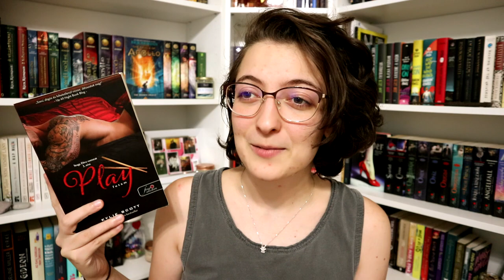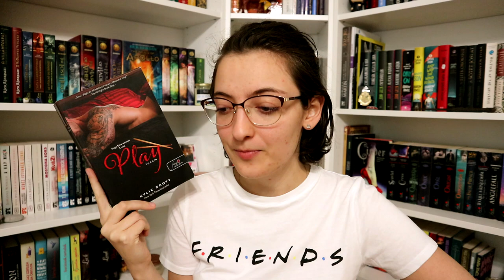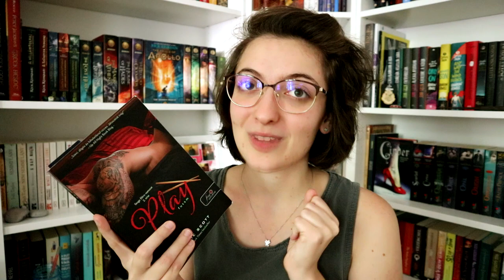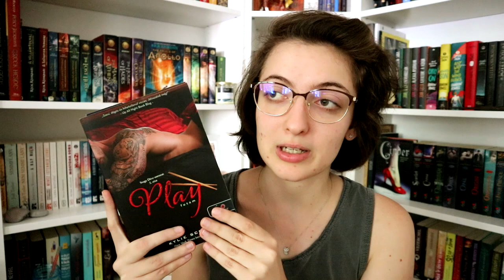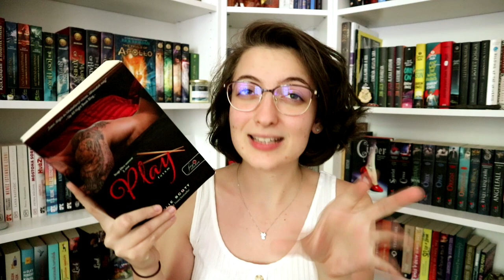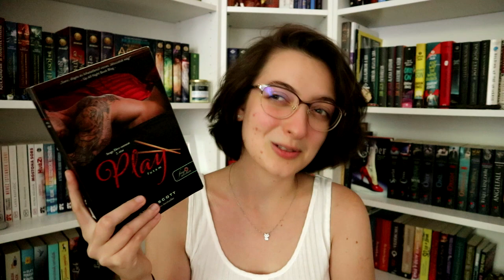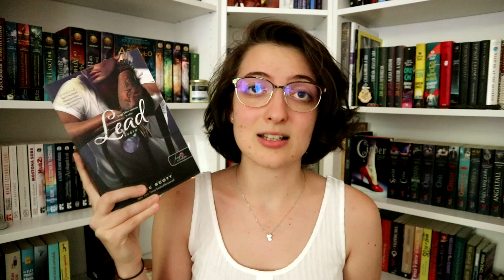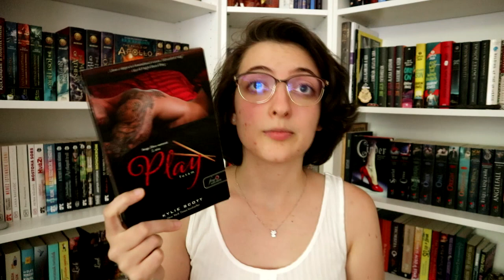Kylie Scott: Play – Futam (Stage Dive #2) | Olvasóvlog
Folytatódik a Stage Dive sorozatról készített olvasóvlog-sorozatom. Ezúttal a második részről beszélek, ami az első után felemelőélmény volt. :)

Említett könyvek:
Kylie Scott: Play ​– Futam (Stage Dive 2.)

0:00 Bevezető - Új esélyt kap a sorozat
2:45 115 oldal után - Ez még akár jó is lehet
12:13 Kétharmadon túl - Elégedett vagyok
19:07 Befejeztem - Tényleg tetszett
27:43 Lezárás